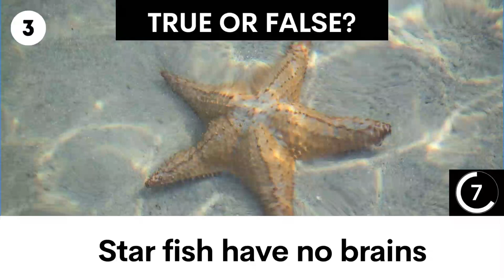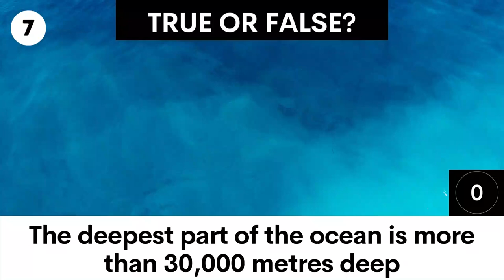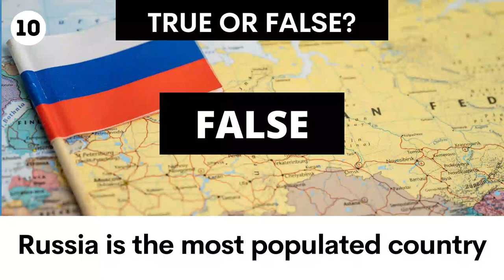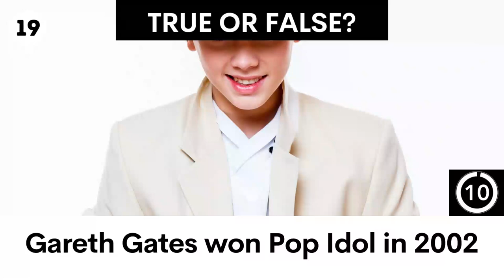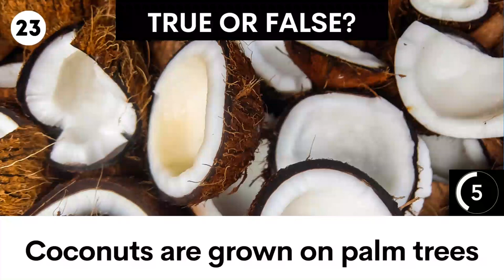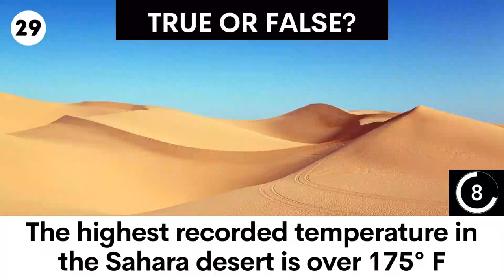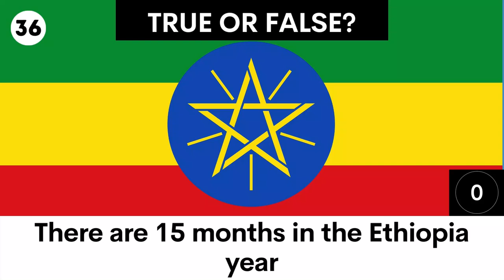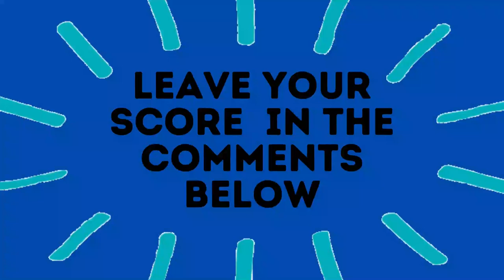True or False General Knowledge Quiz - Questions and Answers - Trivia Questions - 40 Questions - GK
40 True or False Quiz Questions - Test your own general knowledge on a range of subjects or even learn something new.

You will have 10 seconds to determine whether each statement is True or False. From Science to pop culture and current events, this quiz covers a wide range of subjects. So sharpen your critical thinking skills and see how many you can get right!